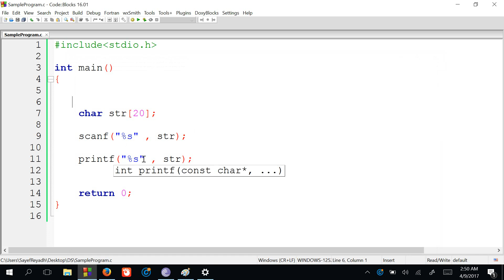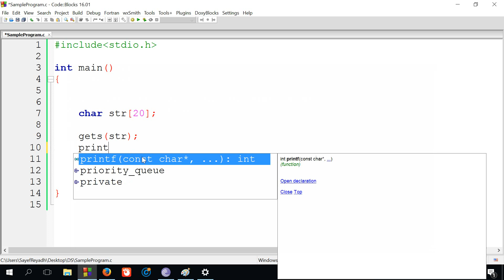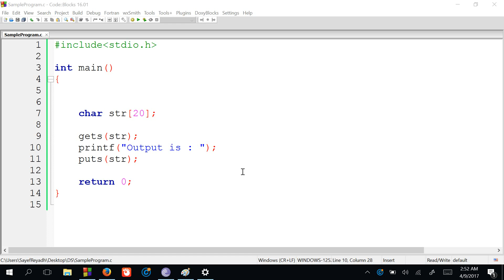C Programming Tutorial Bangla 41 - String (Part II) gets & puts Functions - বাংলা